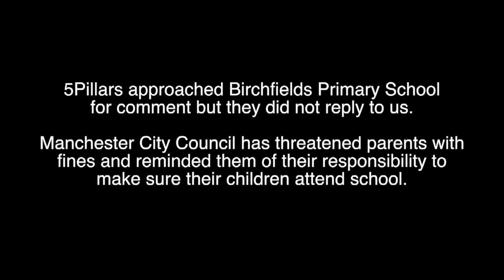Muslim parents protest against sex education at Manchester school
Around 100 Muslim parents held a protest this morning outside Birchfields Primary School in Manchester. The parents are furious about “age-inappropriate sex education teaching” at the school.